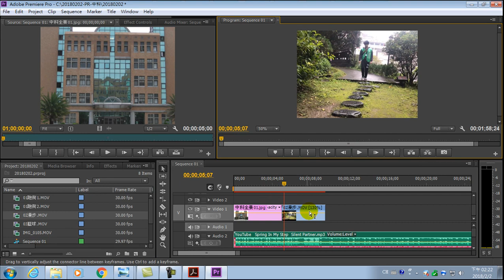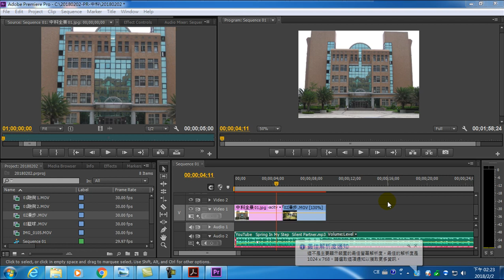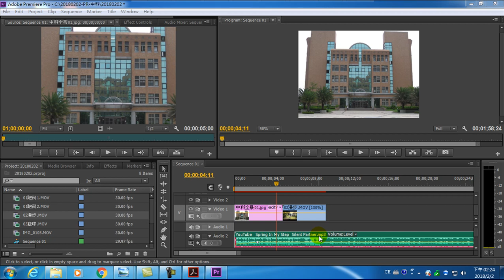微電影製作-17.聲音、配樂音量調整 淡入、淡出聲音(2)(Adobe Premiere Pro)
17.聲音、配樂音量調整 淡入、淡出聲音(2)(Adobe Premiere Pro)